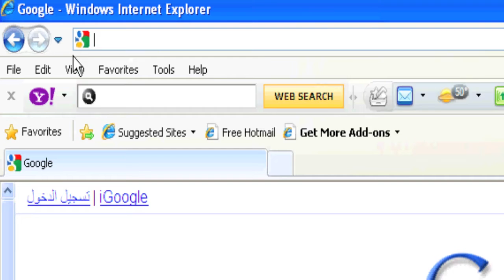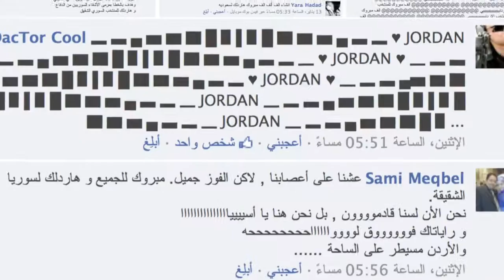facebook nashama for lutfi